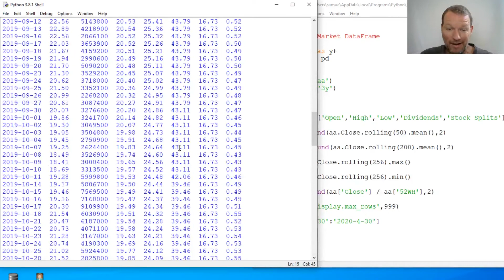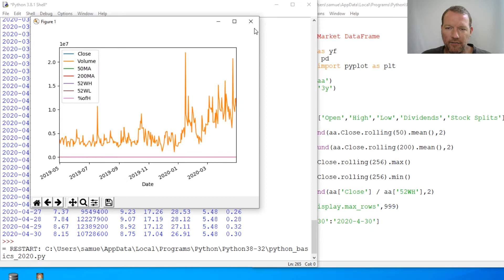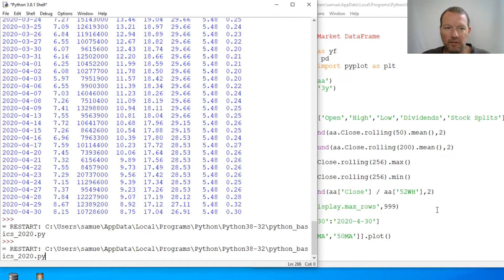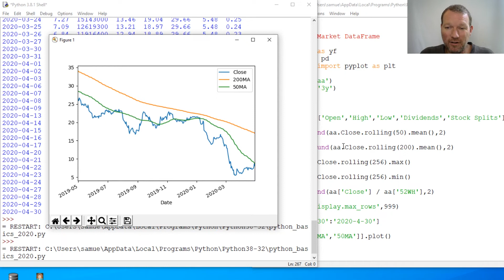Python Basics Tutorial Plot A Stock Market Pandas DataFrame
Learn how to plot stock market data with a pandas dataframe for python programming